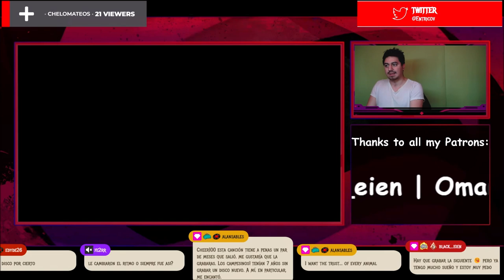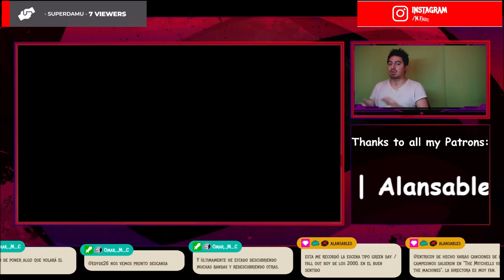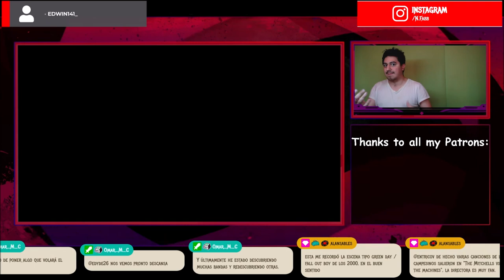🇬🇧🇦🇷 First Time MEGA Reaction Los Campesinos 🤯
TODOS LOS DERECHOS PERTENECE A SU AUTOR.